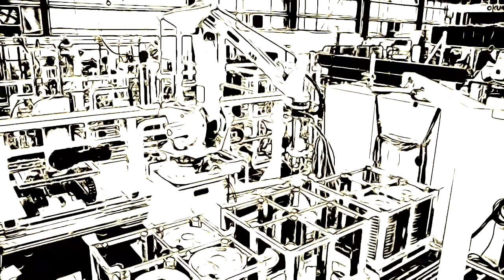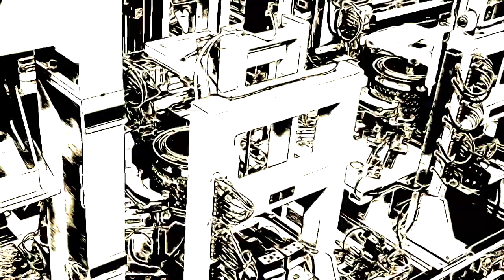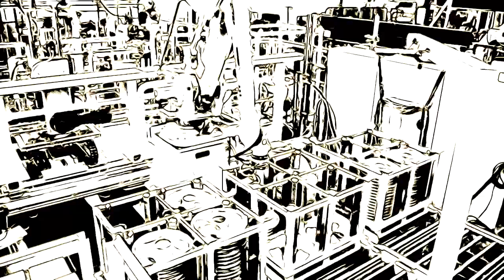Mon Oncle - Plutonian Worx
JV1080 plus one sample